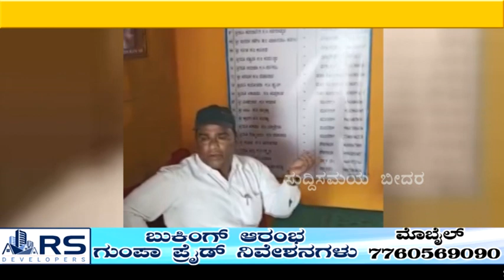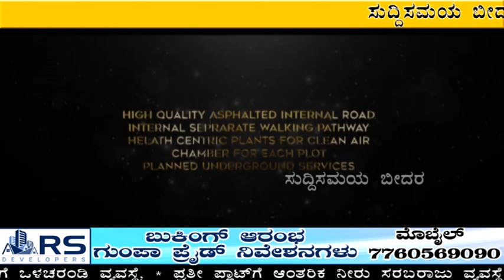Suddi Samaya News Bidar 18-08-2022